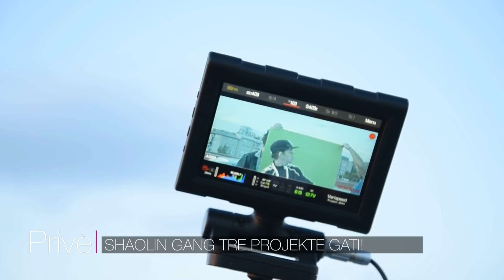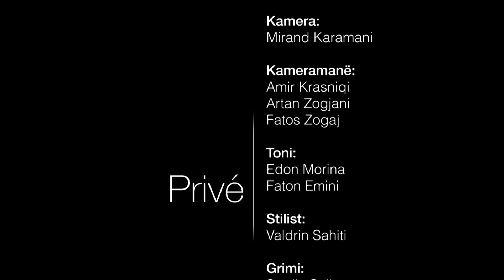Të pathënat e javës - 03.11.2018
Gazetar: Artan Telaku